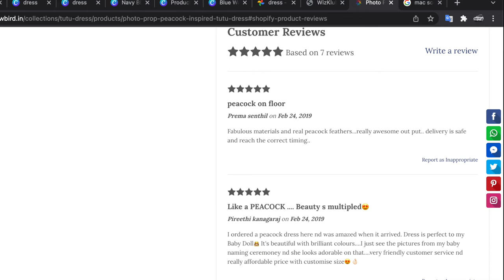Rainbowbird couture signature pattern | Peacock inspired TUTU dress|best birthday dress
Hello